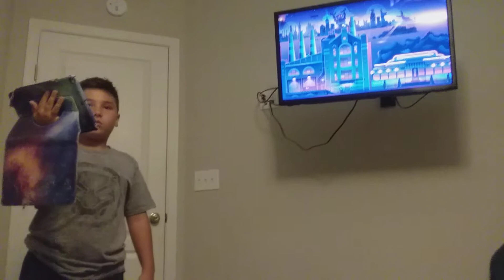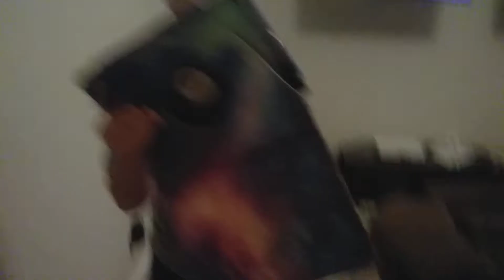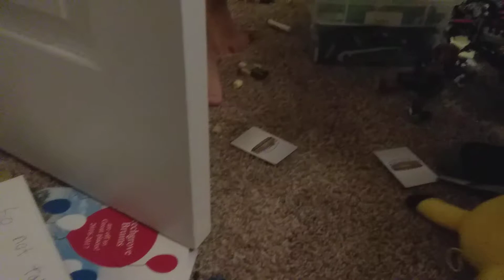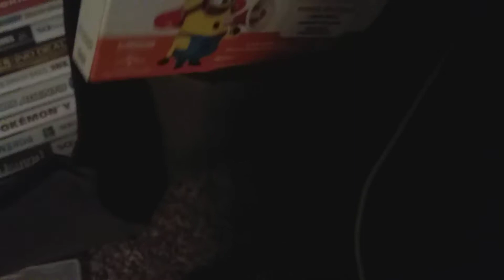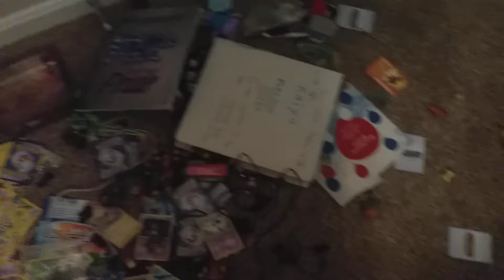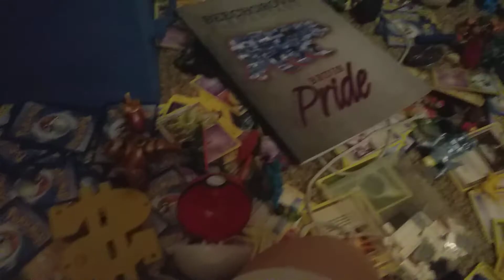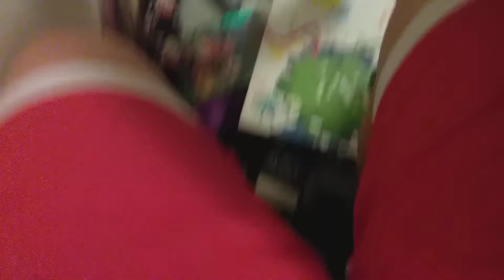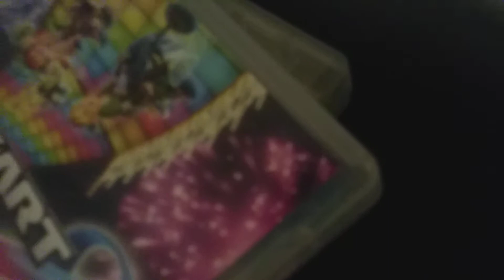Last to leave room gets a Nintendo Switch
Whoever wins gets a Nintendo Switch and a game of there choice. This is fake😥